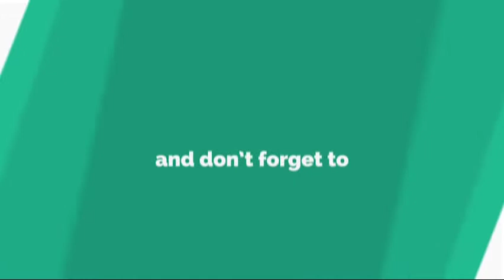Mobile LegendsBang Bang : Tips And Triks Pakai Nana Solo Ranked KDA 6-0-16